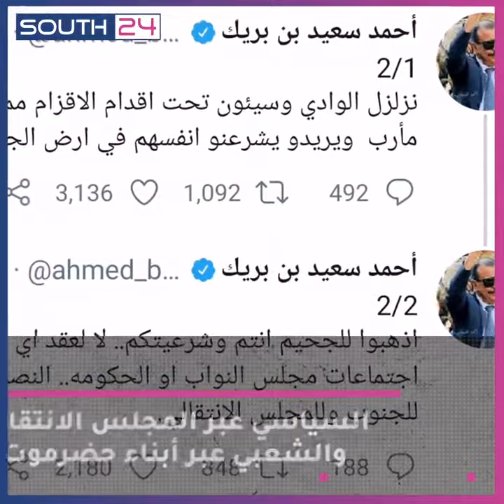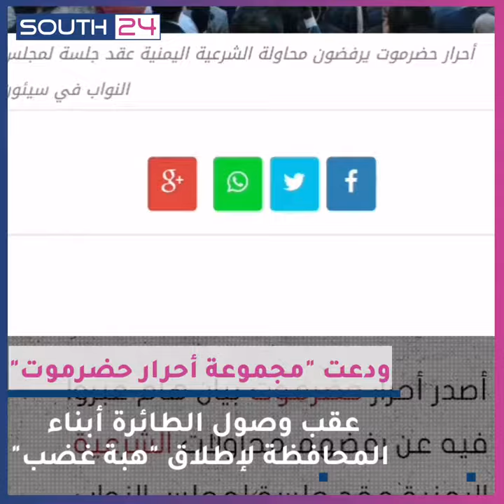هل ستنجح مساعي نقل مقر مجلس النواب اليمني "منتهي الصلاحية" إلى سيئون بجنوب اليمن؟